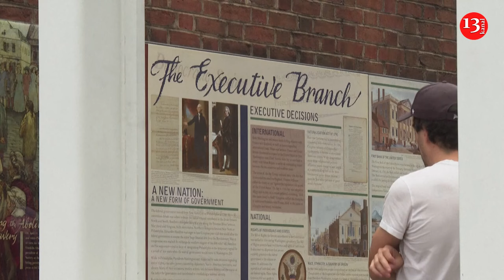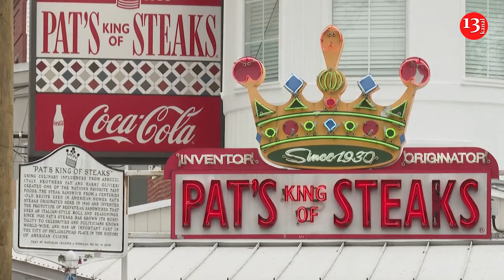Presidential debate is set be held next week in Philadelphia, a key city in the battleground State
Next week, the debate between Kamala Harris and Donald Trump is set to be held the National Constitution Center in Philadelphia, Pennsylvania.
The commonwealth again will play a pivotal role in the upcoming presidential election in November as the state is politically divided and has a sizable number of electoral votes up for grab.
Desiree Whitfield, a political consultant for the Democratic Party, believes that the Philadelphia metropolitan area and its surrounding counties will play crucial roles in determining the outcome of Pennsylvania's election.
But for two Philadelphia residents, indifference is the sentiment they have toward the White House race.
Louis Bartholetti said he is undecided and does not have confidence in either party's candidates.
Barry Moore said he will show up to vote for local offices but will not vote for the president.
“Because I don't believe that my one little vote counts too much,” said Moore.
Biden won Pennsylvania in 2020 not just by winning big in Philadelphia, but by running up bigger margins in the heavily populated suburbs around Philadelphia and Pittsburgh.
He also got a boost in northeastern Pennsylvania in the counties around Scranton, where he grew up.